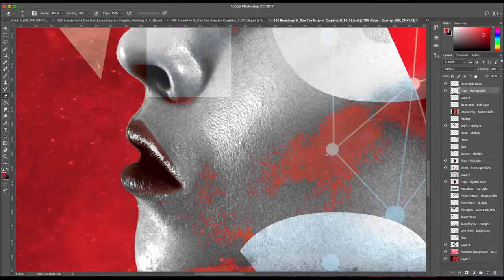Wahoo's Longmont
Interior design no longer requires construction and buckets of paint. Update your space by adding a graphic design that speaks to your brand, add a graffiti laminate for easy clean up, have it installed in hours then let your customers admire it.